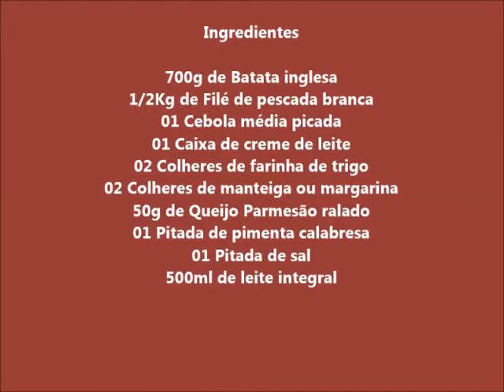PEIXE GRATINADO COM BATATAS E MOLHO BRANCO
Peixe Gratinado
Você vai se encantar com a receita desse peixe, simples, fácil de fazer e o melhor delicioso. Peixe gratinado para um jantar especial é uma ótima opção e acompanha um bom vinho.

Agora vamos aos ingredientes

700g de Batata inglesa
1/2Kg de Filé de pescada branca
01 Cebola média picada
01 Caixa de creme de leite
02 Colheres de farinha de trigo
02 Colheres de manteiga ou margarina
50g de Queijo Parmesão ralado
01 Pitada de pimenta calabresa
01 Pitada de sal
500ml de leite integral

Agora vamos ao vídeo, beijos fuiii.

O Objetivo do Canal Agência de Dicas é trazer praticidade ao seu dia.

Aqui você vai encontrar:

- Como economizar
- Dicas de viagens e muito mais.

Olha só o que eu separei pra vocês é só clicar no link e assistir.

Quer conhecer um pouco mais do nosso dia a dia, visite também o nosso Instagram.

Que tal fazer uma parceria com o canal?

Entre em contato através do nosso e-mail ou mensagem pelo Whatsapp.

Agradecemos a sua participação.